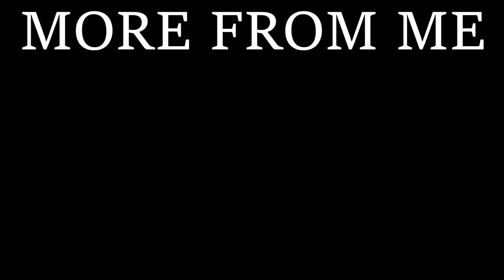Better But Not The Best | TOTK Dungeons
I went in hard on some of these dungeons, but I don't think they're as bad as I made them seem.